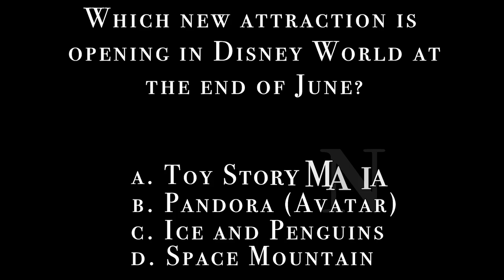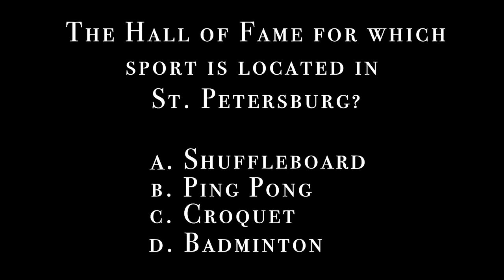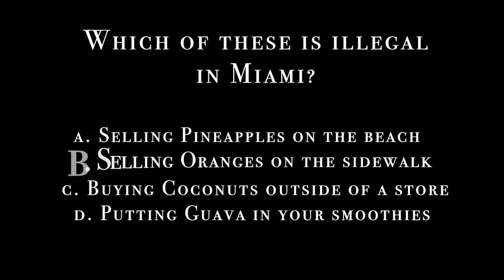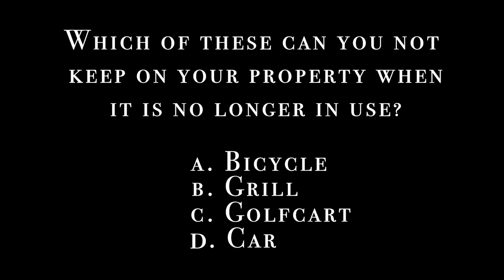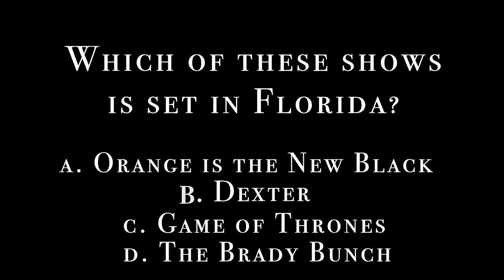TRIVIA: Tori Huster / Kelsey Wys vs. Havana Solaun / Meggie Dougherty Howard